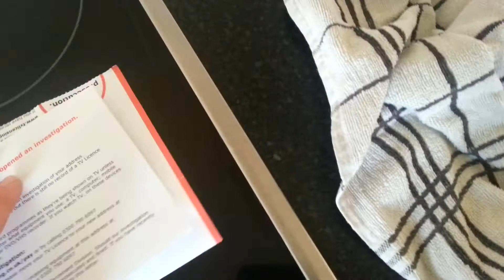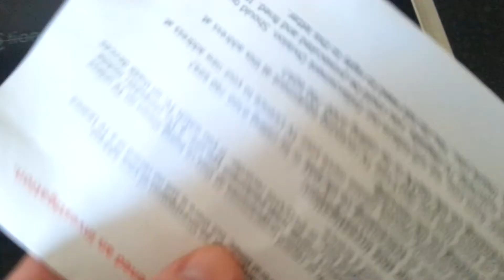Magic hob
As ya can see, I had nothing better to do this afternoon. Ha ha ha